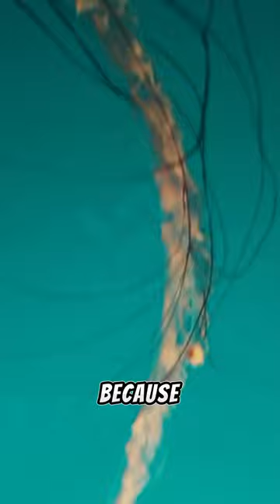The Immortality Secret: Turritopsis Dohrnii Jellyfish🪼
The Turritopsis dohrnii jellyfish has captured attention with its ability to reverse the aging process. This video explores the immortality feature of this fascinating jellyfish and how it has sparked significant curiosity in the scientific community.